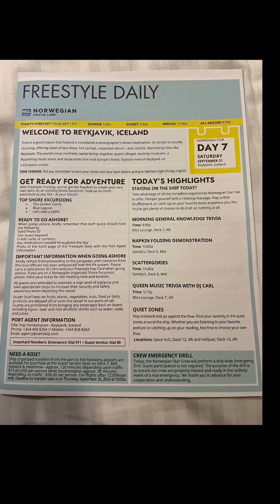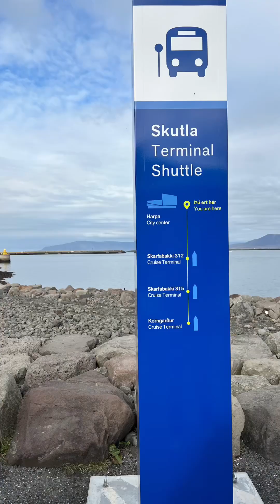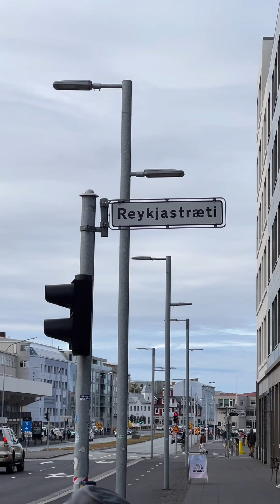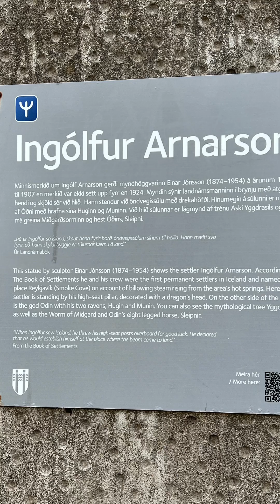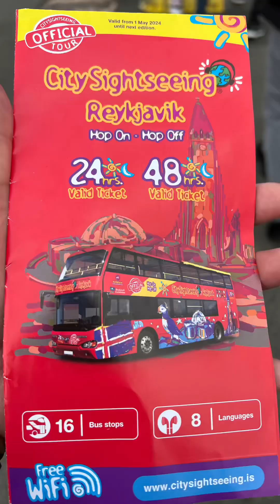Reykjavik, Iceland-Day 7-2024 Norwegian Star Cruise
2024 Cruise including Norway, Iceland and Scotland. The highlight of the cruise is the Northern Lights or Aurora Borealis❤️